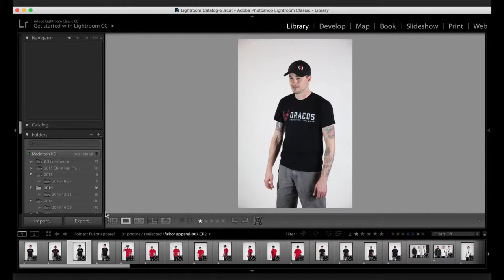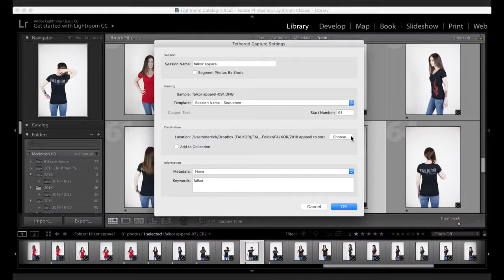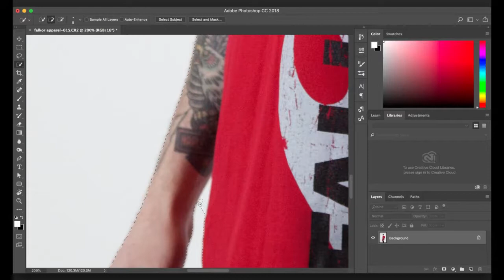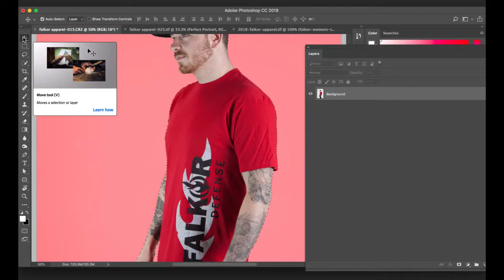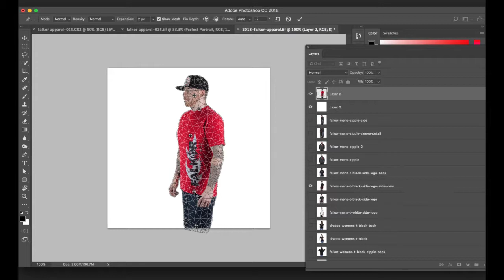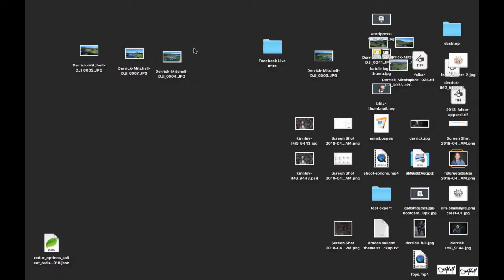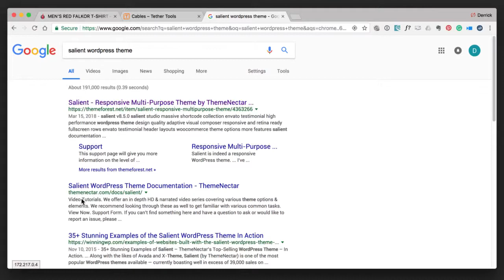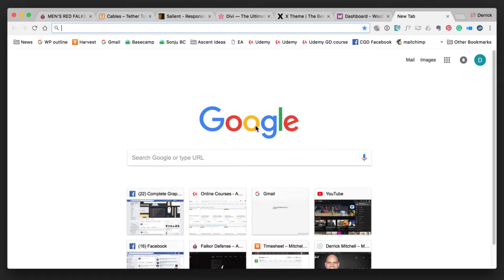Episode 10: Technology hates me, and how I process my photos for ecommerce websites